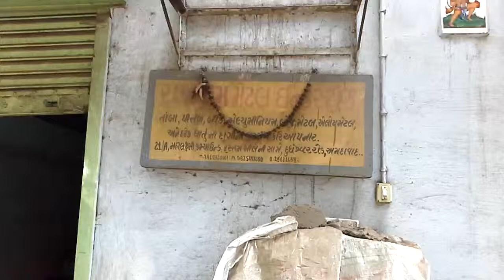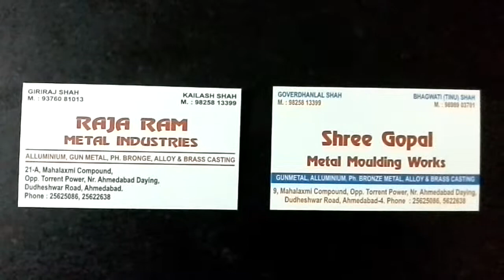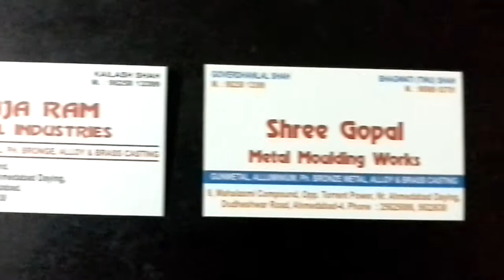Aluminum Castings|Aluminum Castings in Ahmedabad|Gunmetal Castings| Phosphor Bronze Castings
Raja Ram Industries 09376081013, 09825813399 We manufacture and supply quality range of Gunmetal Castings Manufacturers,Aluminum Castings, Aluminum Castings in Ahmedabad,Phosphor Bronze Castings,Alloy and Brass Casting,Gravity Die Castings, Aluminium Die Castings, Brass Die Castings, Zinc Die Castings and Industrial Molds. Our range of products also includes Die Cast Automotive Parts, Aluminum Alloys Die Castings and Die Cast Molds. Moreover, we are also engaged in manufacturing of Die Casting Lighting Parts, Die Casting Mold Design. Further we also offer Die Casting Mold Design, Die Cast Anodizing and Die Casting Glossary.